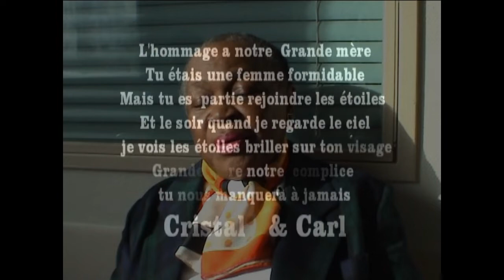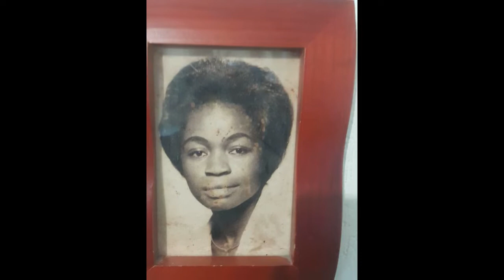L"hommage a madame DABO MONGUE